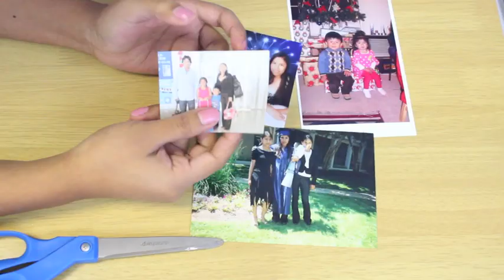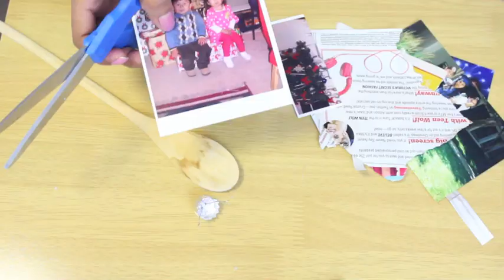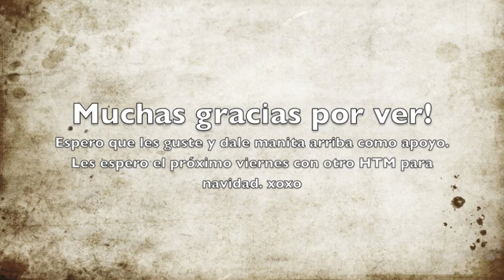HTM: Esferas con fotos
Comenta y pon manita arriba como apoyo!:D
xoxo